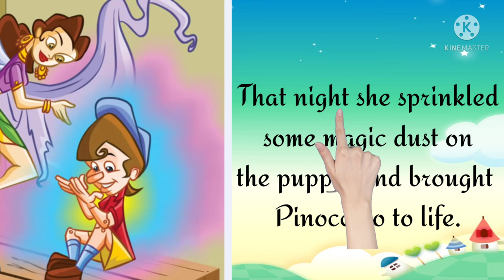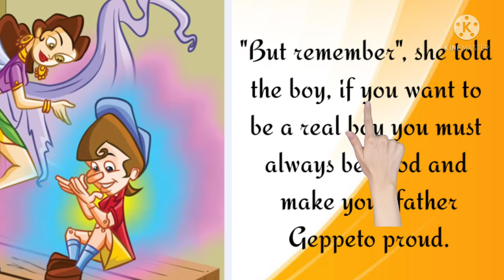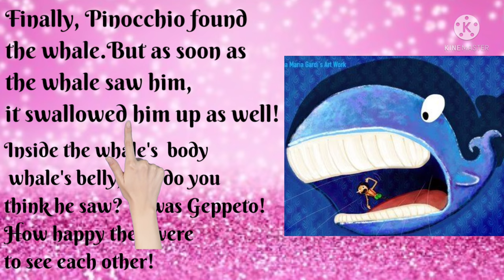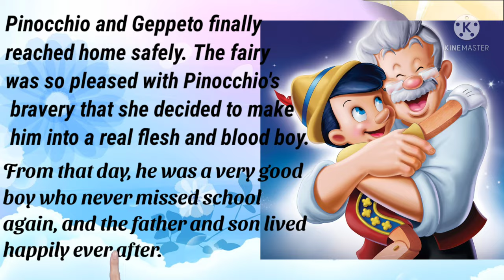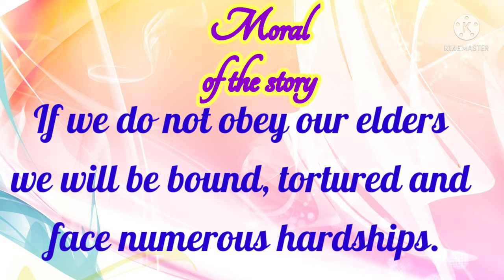Venturing Fairy Tales - Series 2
Hold your dreams in your hands and Fill your life with abundant treasure by reading books.
Turn on your reading skill and make everything possible.
Read together with our English Teacher, Smt. D. Lakshmi.